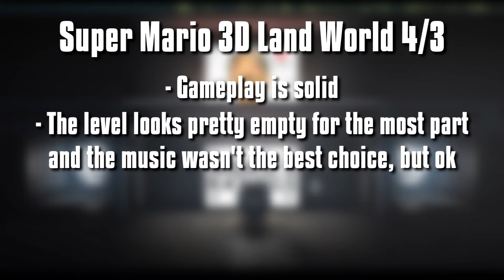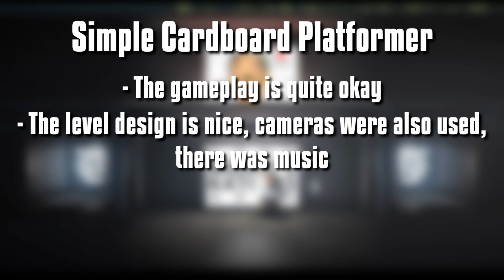[LBP3] mdkd's ratings | #002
Hey folks,
welcome to another episode of 'mdkd's ratings'! Another perspective for the creators can help.
This time I'm reviewing these levels:
Mushroom Valley - by Skekem22:
Super Mario 3D Land World 4/3 - by Noseben:
Simple Cardboard Platformer - by Frizzy233:
I'm looking forward to your feedback and I hope some of you could learn something.